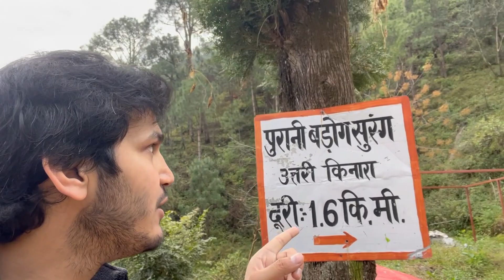The haunted Tunnel of Himachal Pradesh😨 PART-2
Hello Doston
Is vlog me mai first time Rupali ke saath Himachal me ek haunted place explore karne gya and hamara ye experience kaisa rha hamne vha kya kya dekha ye sb end tak jaroor dekhna and comment like share and subscribe karna mat bhulna doston and love you doston